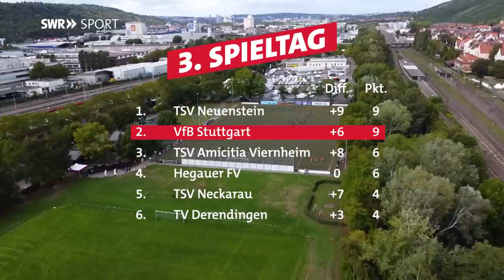Sieben Langzeitverletzte! Aufstieg in Gefahr? Furchtlos und Neu - Folge 2 | SWR Sport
Erstes Spiel - erster Sieg. Perfekter Saisonstart in die Oberliga für die Fußballerinnen des VfB Stuttgart.

Doch das schon vor Saisonstart geschwächte Team muss weitere schwere Verletzungen hinnehmen. Das Saisonziel "Wiederaufstieg in die Regionalliga" scheint in Gefahr. Wie gehen Mannschaft und Verantwortliche mit dem Druck um?

+++ Furchtlos und Neu +++
Erstmals seit Gründung im Jahr 1893 gibt es beim VfB Stuttgart Frauenfußball. SWR Sport begleitet die Spielerinnen durch ihre erste Saison in der Oberliga. Authentisch, emotional und nah dran. Die Serie bietet einen exklusiven Einblick in die erste Saison einer Frauen-Mannschaft eines großen Bundesliga-Vereins - die ausschließlich aus Freizeitsportlerinnen besteht.